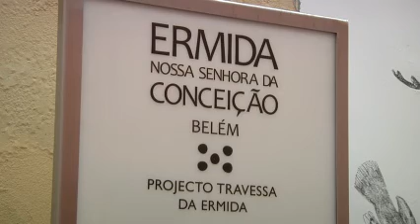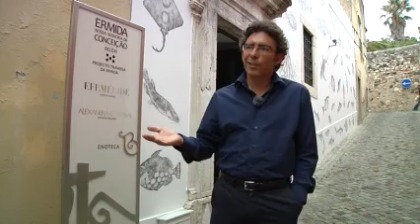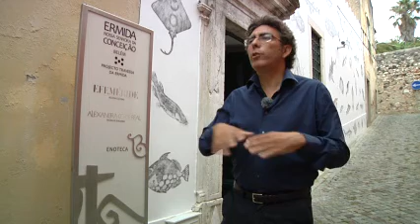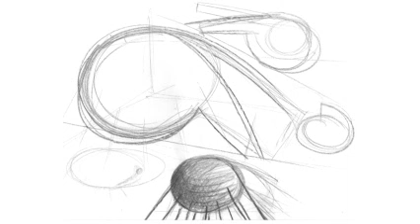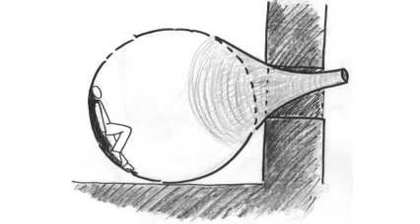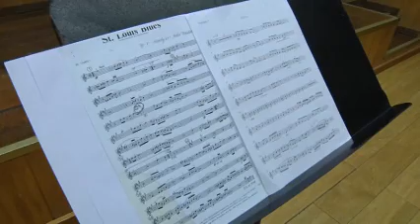Magazine EGEAC | Lisboa na Rua 2011- Completo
Magazine EGEAC | Lisboa na Rua - Com'Out Lisbon

De: egeacem  | 10 de Ago de 2011  | 2 visualizações
De 11 de Agosto a 11 de Setembro, música, cinema e artes visuais em Jardins, Praças e Miradouros de Lisboa.

Entrada Livre